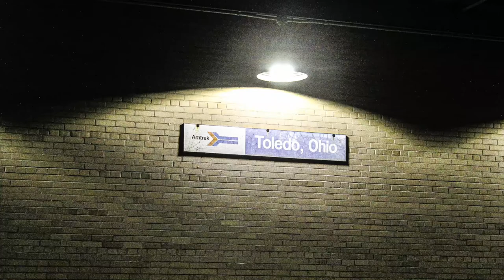Phase IV & Midnight Blue 50th Anniversary Leading On 49, Toledo OH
On August 22 And 24th 2022 both days I was out at Toledo Amtrak Station to get Two 50th Anniversary That was leading 49 Lake Shore Limited heading to Chicago Illinois At The Union Station Had to get up very early for catching the units enjoy the video

[Chapters]
0:00-Intro
0:31-Phase IV On 49
2:08-Lake Shore Limited Departs Toledo
4:54-Canadian Freight Heads North
8:08-Midnight Blue On 49
10:11-Different Scenes
10:36-Chilling By Midnight Blue
12:06-Lake Shore Limited Departs Toledo
15:00-Photoslide
15:40-Outro